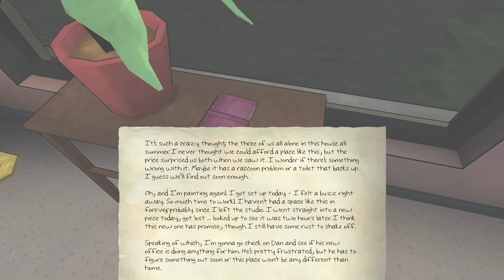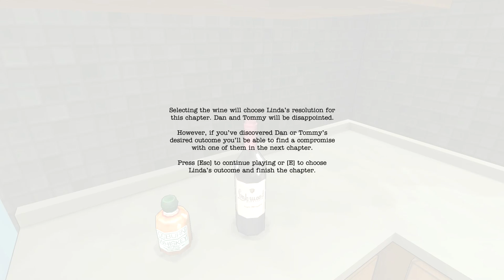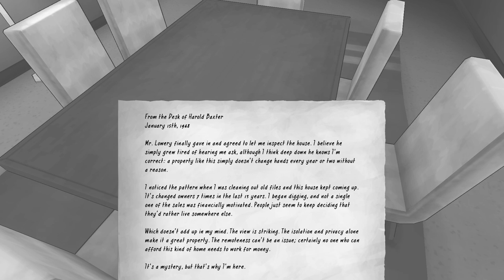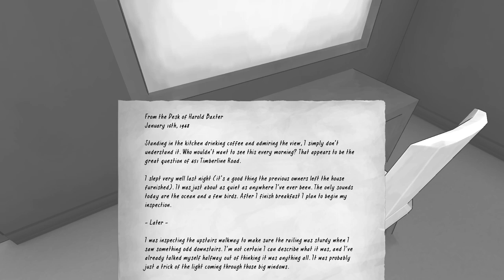The Novelist Walkthrough Part 1 Gameplay Lets Play Review PC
Part 1 of a Complete The Novelist Walkthrough for the PC

The Novelist asks one central question: can you achieve your dreams without pushing away the people you love? The game focuses on Dan Kaplan, a novelist struggling to write the most important book of his career while trying to be the best husband and father he can be.